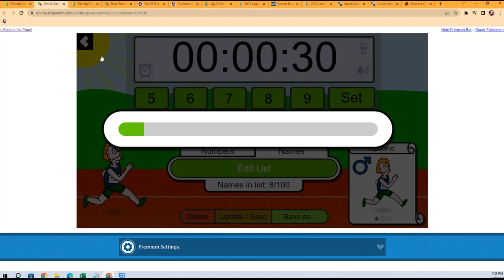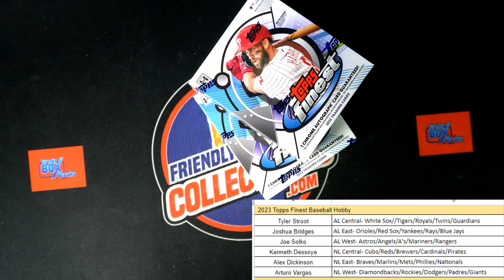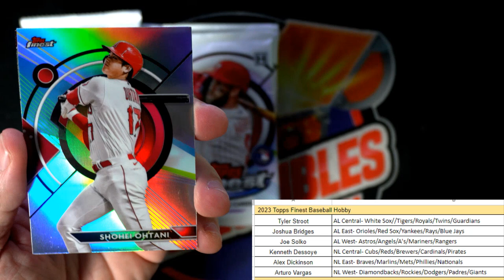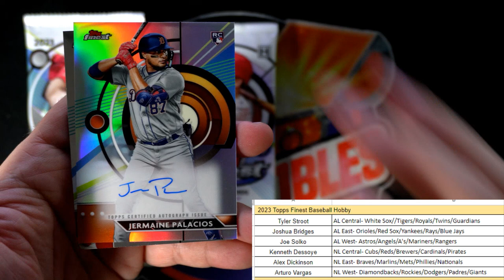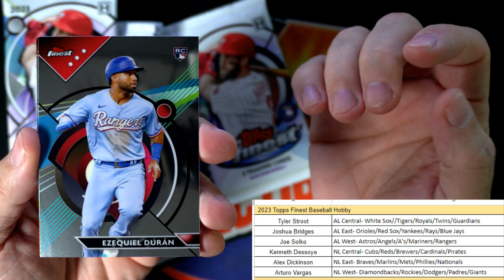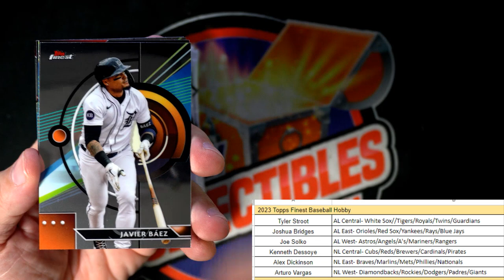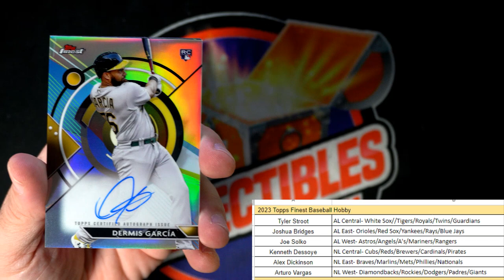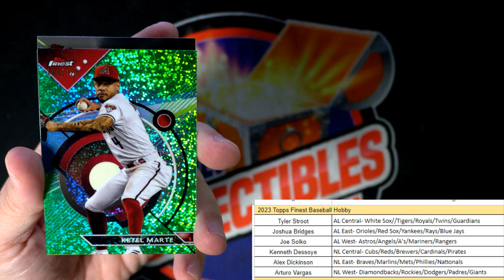2023 Topps Finest Baseball Hobby ID 23FINEST113